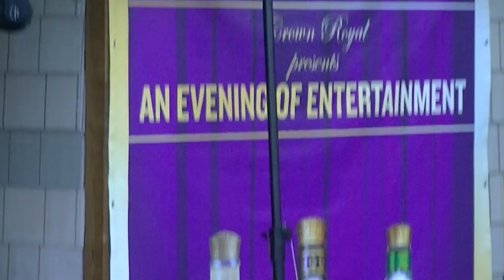Josh Vickery & The Dan Shafer Show 4-22-2017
320 Entertainment Agency..David Standard-owner